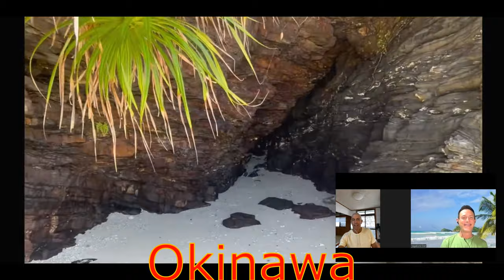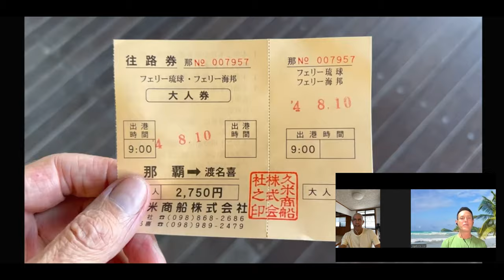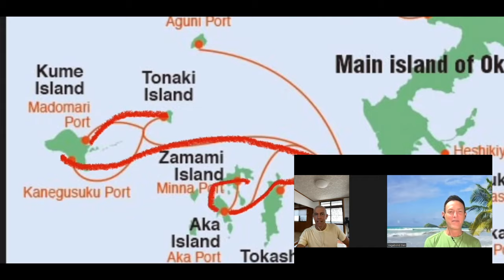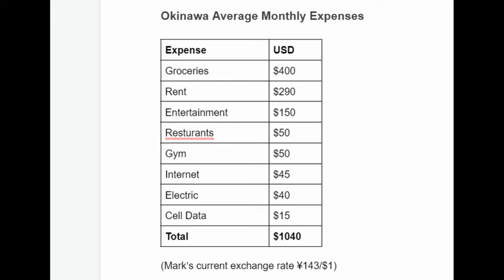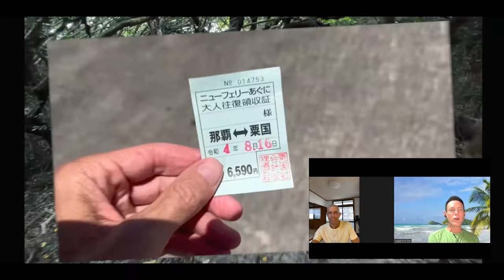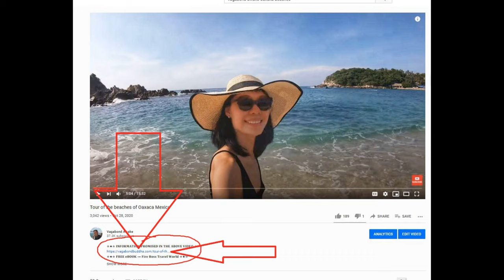🇯🇵 I couldn't believe Japan has a warm cheap place to retire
👇🏻 𝐅𝐎𝐋𝐋𝐎𝐖 𝐐𝐈𝐀𝐍𝐆 👇🏻
💁🏻‍♀️ 𝐇𝐎𝐁𝐎 𝐕𝐄𝐍𝐓𝐔𝐑𝐄𝐒 -  𝐐𝐈𝐀𝐍𝐆 𝐇𝐔𝐈

☆★☆ 𝐅𝐎𝐋𝐋𝐎𝐖 𝐌𝐄 ☆★☆

𝑫𝒂𝒏